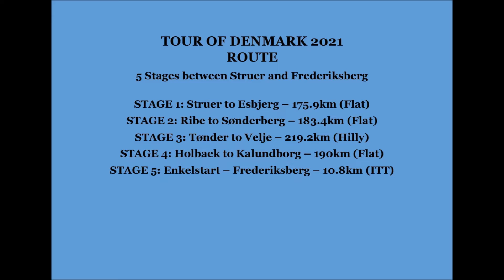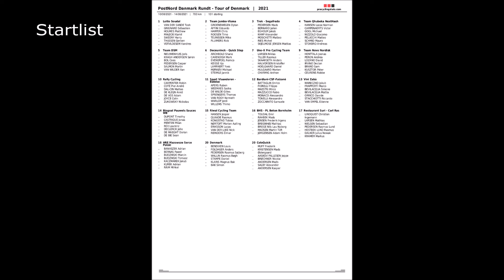Tour of Denmark 2021 - Race Preview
The Tour of Denmark starts on 10th August. It is Mark Cavendish's next race. Here is a little preview with some music by the Danish pop group, Alphabeat.

The startlist is available on procyclingstats.com.

If you want to learn more about Mark Cavendish and cycling on the Isle of Man, follow the link below to download your copy of the e-book today: